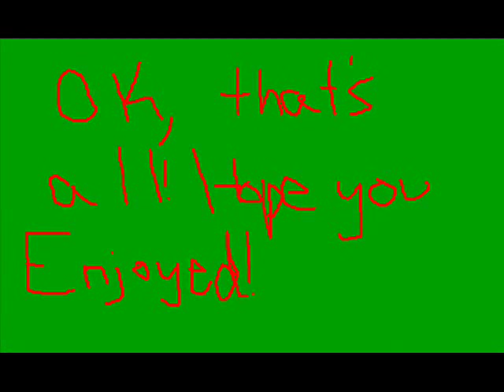Yugioh- Taking over me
A video with Bakura& Anzu, and The priest and his love. YEAH!